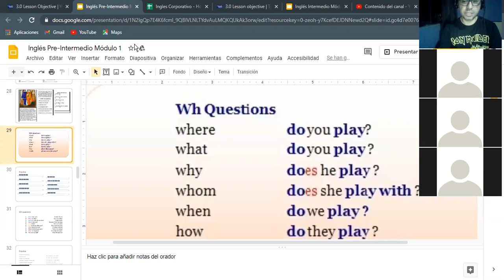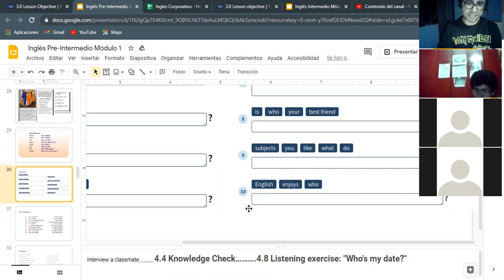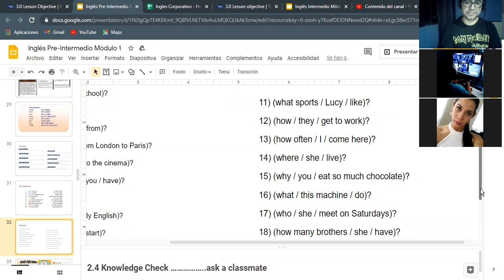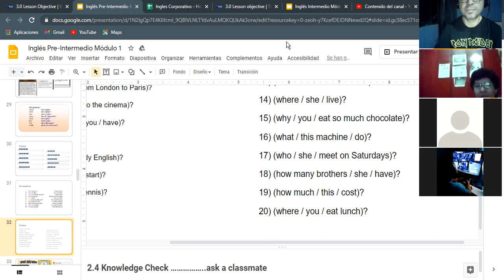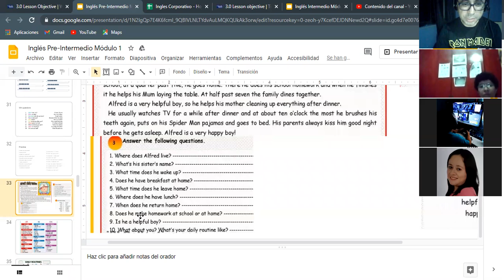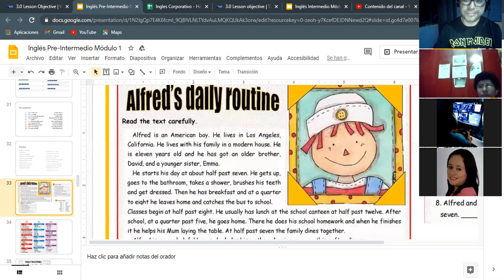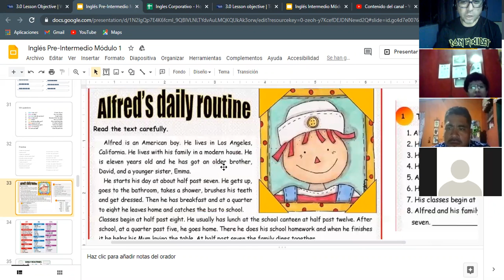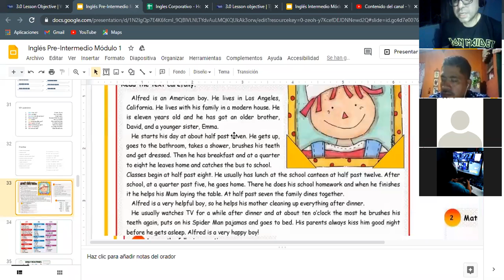Ingles Corporativo- WH Questions in simple present - Dia 9